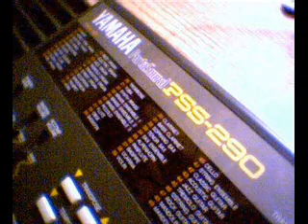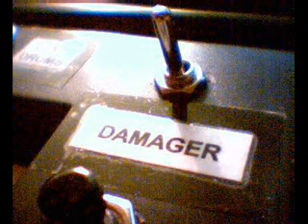Circuit Bent Yamaha PSS-290 part 3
ok, i've attached 2 more switches, so there're 7 switches and 2 buttons in total now. I fooled around while i was recording. That's because i put in some pictures instead of a video.
I used one and only accomp-melody while i was using the switches and everything was done in one take. I only cutted 2 small parts of the track.
So, if you are patient and curious enough you would listen to this whole track until the end. ;-)